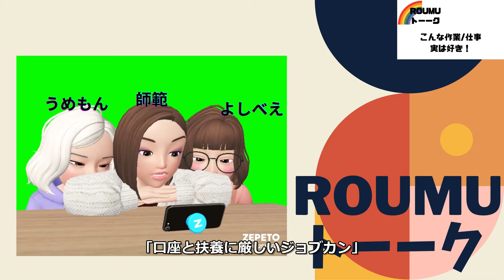ROUMUトーーーク#3 設定代行中の作業に思いを馳せる回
いつも師範・よしべえ・うめもんの3人でプロダクトサポートをしています。
（実際に設定代行などをしているチームです）

今回のトピックは…
■こんな作業が実は好き！
■従業員番号の大切さ、語りたい。
■人事労務やるのは◎◎な人が向いてる？

※Youtube担当うめもんのやる気チャージのため、
　ご覧いただけた場合はぜひ評価ボタンをお願いいたします👍💜

メリットいっぱい・クラウド化
　✅ペーパーレスで身軽なオフィスへ
　✅スピーディーな勤怠締め・給与計算へ
　✅属人化させず、休みやすい柔軟なチームへ

✅ジョブカン：認定アドバイザー
✅IEYASU：業務提携
✅マネーフォワード：公認メンバー
✅人事労務freee：四ツ星アドバイザー
✅King of Time：導入支援パートナー
✅KiteRa：代理店
✅Bizer team：代理店
✅SmartHR ：販売パートナー
✅JINJER：販売パートナー